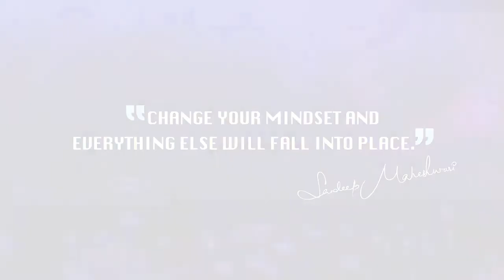🔥🔥 Rich Vs Poor 🔥 Sandeep Maheshwari Motivational Video In Hindi